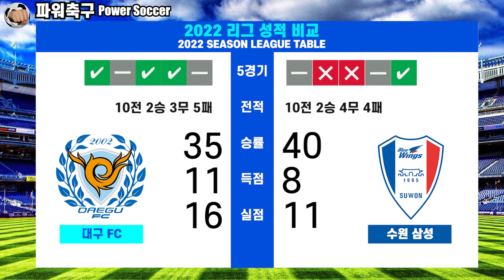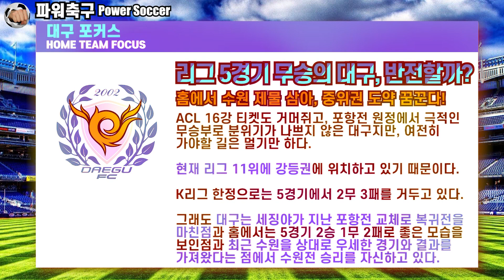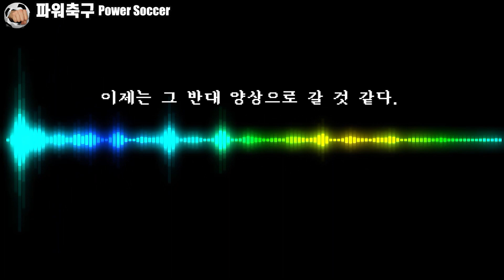[2022 K리그1] 대구 FC vs 수원 삼성, 11라운드 프리뷰 & 승부예측: 파워축구#matchday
2022 K리그, 11라운드 (11R) 프리뷰

대구 FC vs 수원 삼성

파워축구 : THE ORIGINAL